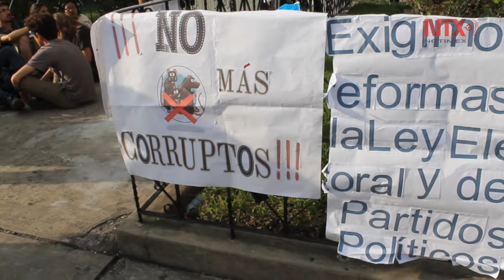Rehúye presidente Morales a oposición y sectores inconformes por crisis política en Guatemala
El presidente de Guatemala, Jimmy Morales, cumple más de un mes alejado de la prensa y de amplios sectores inconformes con su gestión, en medio de escándalos de corrupción que investiga una misión de Naciones Unidas